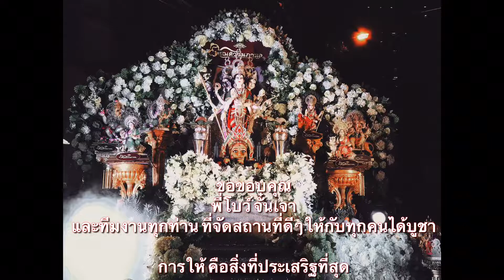งานนวราตรี คเณศวรนภดล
ขอขอบคุณ ทีมงานคเณศวรนภดล ทุกท่าน ที่จัดสถานที่ดีๆให้ได้กราบไหว้

งานนวราตรี วัดพระศรีอุมาเทวี (วัดแขก สีลม)
19 ต.ค. 2561